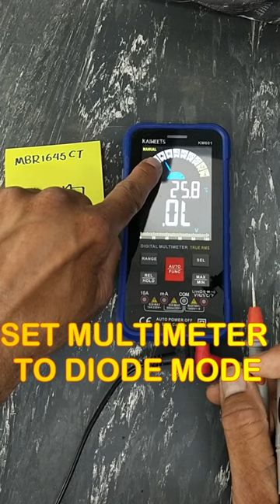how to test Schottky barrier rectifier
MBR1645CT Testing how to test 16 Amp Schottky Barrier Rectifier 45 volt. TO-220AB package. pinout pin 1 and pin 3 are anodes. pin 2 is cathode. it have 2 diodes in single to-220ab package